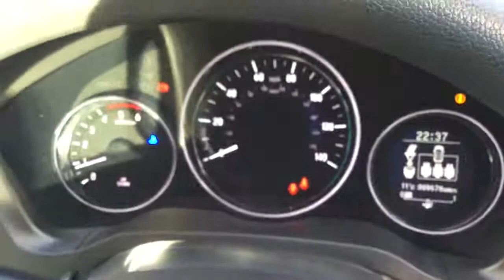OE68HKJ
854 Whalley New Road